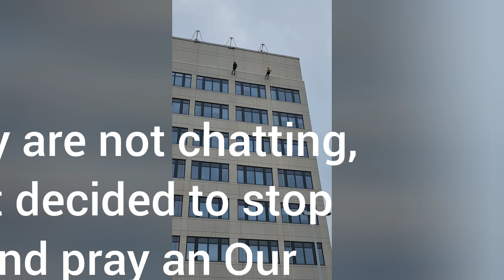The time Caroline went over the edge!